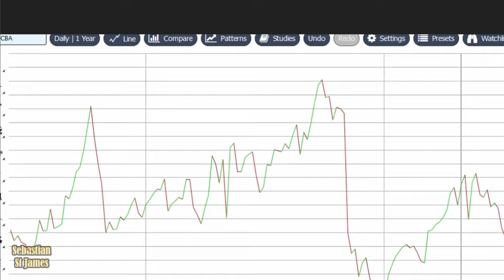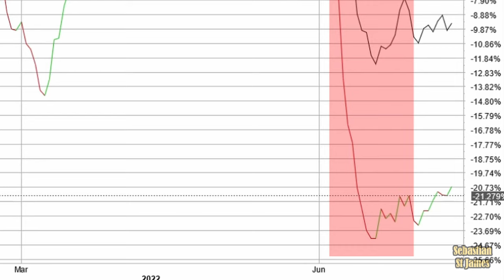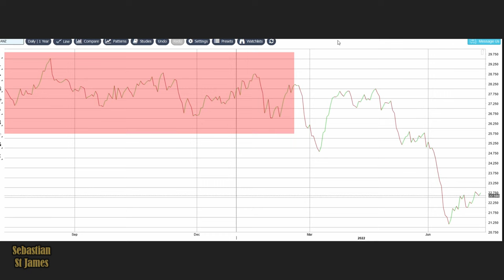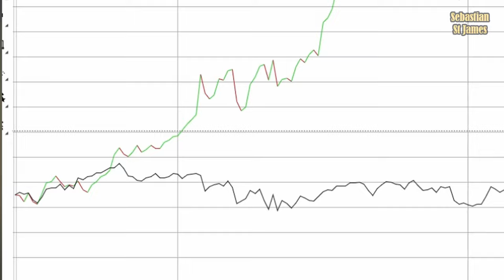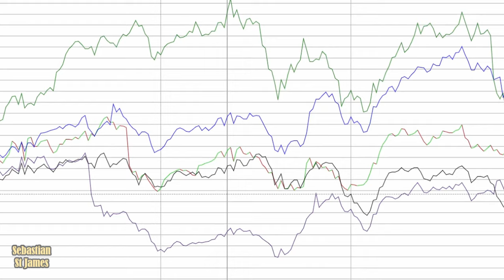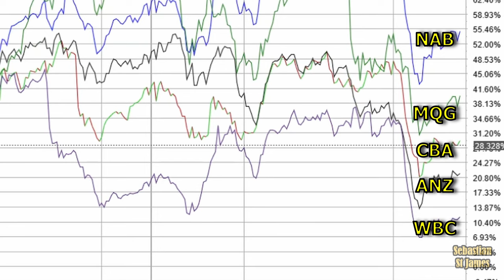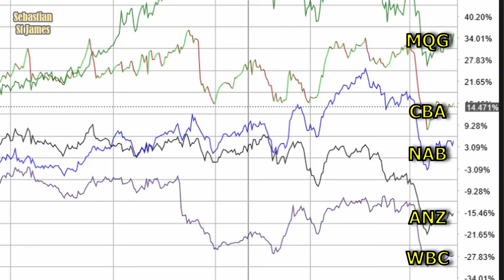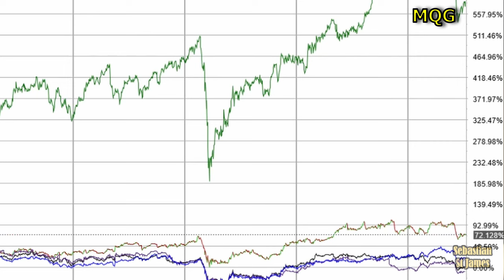Which Bank Shares Will Suffer Most During A Downturn?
CBA vs NAB vs WBC vs ANZ vs MQG. The ultimate bank vs bank showdown. Which bank shares will suffer most during a downturn? Which bank has underperformed this year? Which bank has won overall, over the long term?

Chapters
0:00 Which bank shares are doing the best and worst during this downturn?
0:10 Comparing: CBA Commonwealth Bank, WBC Westpac, ANZ, NAB, MQG Macquarie Bank
0:33 CBA Commonwealth Bank 1 year graph
1:18 WBC Westpac 1 year graph
1:58 ANZ Bank 1 year graph
2:30 New videos that will analyze ASX stocks
2:40 NAB Bank 1 year graph
3:17 MQG Macquarie Bank 1 year graph
3:58 1 year comparison of CBA Commonwealth Bank, WBC Westpac, ANZ, NAB, MQG Macquarie Bank
4:46 2 year comparison of CBA Commonwealth Bank, WBC Westpac, ANZ, NAB, MQG Macquarie Bank
5:33 3 year comparison of CBA Commonwealth Bank, WBC Westpac, ANZ, NAB, MQG Macquarie Bank
6:13 5 year comparison of CBA Commonwealth Bank, WBC Westpac, ANZ, NAB, MQG Macquarie Bank
6:46 10 year comparison of CBA Commonwealth Bank, WBC Westpac, ANZ, NAB, MQG Macquarie Bank
7:24 Which bank do you bank with?
7:40 Australian banks have dramatically lowered the amount that you can borrow